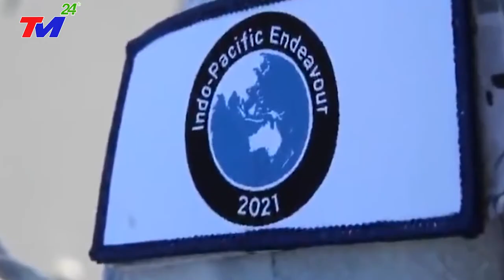Tin Biển Đông mới nhất 6/3: Australia không lùi bước trước sức mạnh của Trung Quốc ở Biển Đông